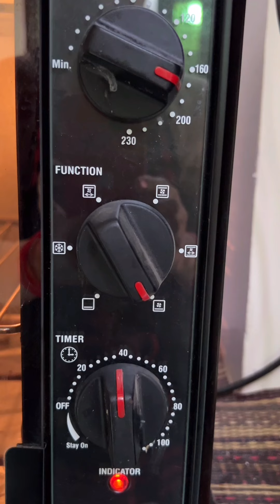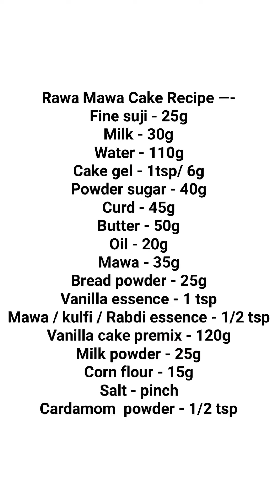Eggless Rawa Mawa Cake आपके बच्चें केक खाना चाहते है मार्किट जैसा तो इसे जरूर बनाये सॉफ्ट और जालीदार